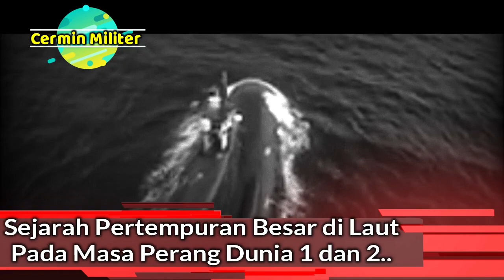Inilah Sejarah Pertem puran Terdahsyat Yang Pernah Terjadi di Laut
Deretan Pertempuran terdahsyat Di laut Pada Masa Perang Dunia yang Tercatat Oleh Sejarah..